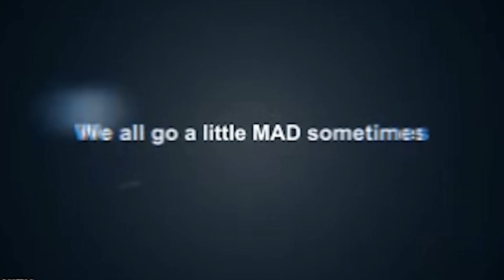EIW Madness S03E08: (4 game weeks until EIW Ground Zero PPV)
EIW Madness Matchcard:

Match 1:  Race for the Case Open challenge 1 v 1 for the race for the case Briefcase: Case Holder vs Zae Syles

Match 2: Fatal 4way - Winner get Madness contract: Blackwood Turner VS. Smooth VS. Atticus Black VS. Andy Syxx
                                                                                                                         Match 3: 2v2 Tag Team Match: AWO with Mr.Amazing VS Raydog Family with Billy Raydog

Match 4: Victor Venom VS. Anubis Wolf

Match 5: Submission: Johnny Starks VS. Berserk

Match 6: 1v1: Donny Atomic VS. Adam Styles

Match 7: Campion vs Champion Match: Rock n Roll God VS Slade
Loser defends there title in a triple threat match at Ground Zero.